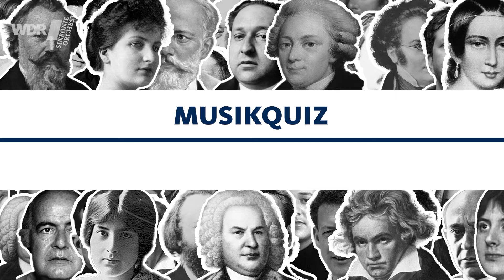Musikquiz: Violin-Edition | WDR Sinfonieorchester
Wie gut kennen Sie Violin-Werke? Erkennen Sie alle Melodien? Testen Sie Ihr Wissen mit dem Musikquiz!

© Bilder: imageBROKER/newspixx vario ima, picture alliance, WDR/picture alliance, WDR/picture alliance/Leemage, akg-images, picture alliance/Everett Colle, picture alliance/ullstein bild, ddp/Sarah Lee, WDR/dpa, picture alliance/akg-images, WDR/INTERFOTO, WDR/picture-alliance/dpa, WDR/picture alliance/Keystone, INTERFOTO, akg-images/Marion Kalter, WDR/picture alliance/United Archiv, akg-images/Omikron/SCIENCE, imago/UIG, mauritius images

► Mehr zum Sinfonieorchester, zu Konzerten und aktuellen Livestreams gibt es